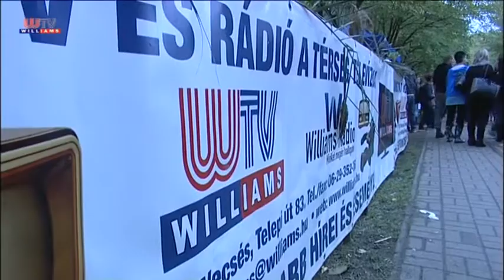HA VECSÉS, AKKOR KÁPOSZTAFESZT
A tradíciók idén is folytatódtak, hiszen szeptember utolsó hétvégéjén, immár 15. alkalommal és ezúttal is nagy sikerrel rendezték meg a Vecsési Káposztafesztet. A Fő úton, az Epres területén, valamint további külső helyszíneken több ezer érdeklődő kapott ízelítőt a vecsési káposztából és persze a helyi sváb hagyományokból is.